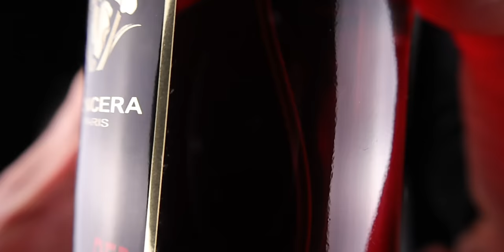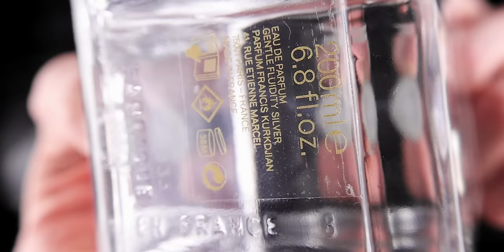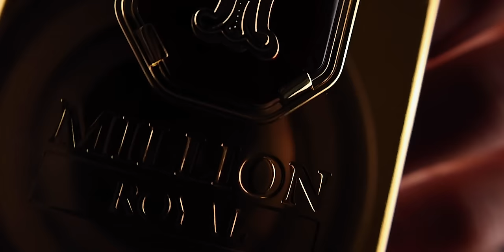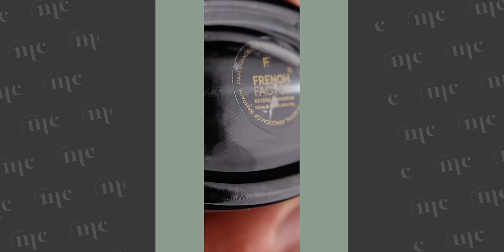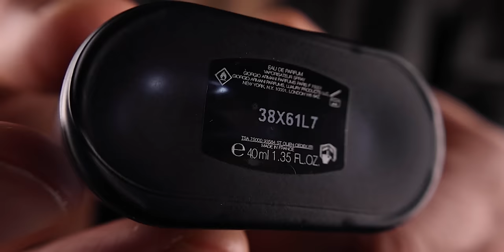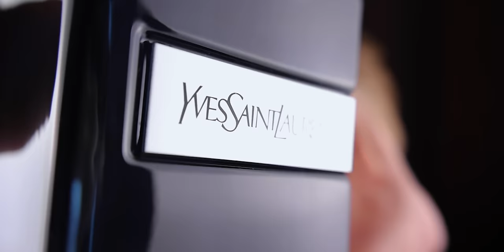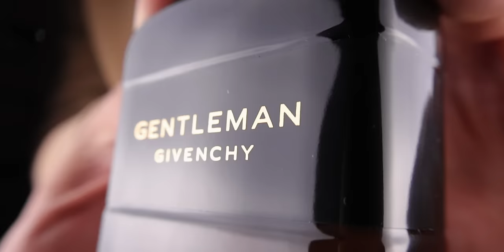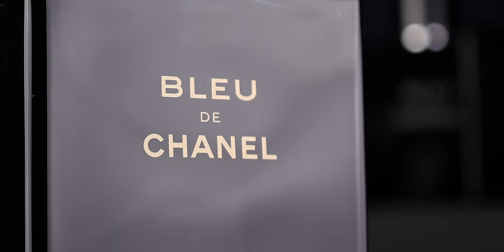My Job Is To Find The Best Fragrances THESE 14 Colognes Are ALWAYS My Go To Recommendations For Men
💥 Buy DISCOUNTED fragrances:
US mainly (INTERNATIONAL SHIPPING 🌎 )

FRAGRANCES MENTIONED:
Xerjoff

0:00 intro
0:20 40 Knots
1:22 L’Homme Ideal Parfum
2:35 Iris Malikhan
3:49 Pour Homme
5:23 Red Tabacco
7:09 La Nuit de L’Homme
8:24 Gentle Fluidity Silver
9:56 1 Million Royal
11:02 A Fraghead’s Asylum
12:27 Acqua Di Gio Profondo
13:38 Agar + Myrr
14:54 Y EDP Intense
16:14 Gentleman Reserve Privee EDP
17:38 Bleu de Chanel Parfum